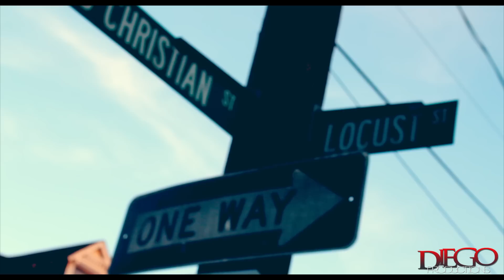Kenny Dupree - Last Minutes Official Music Video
Video Done by MrDiego
Diego Productions